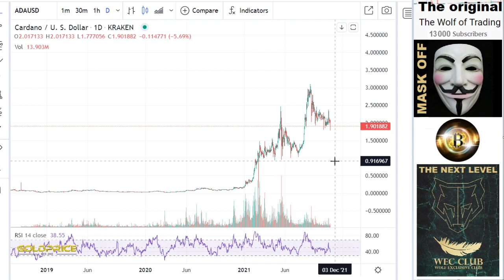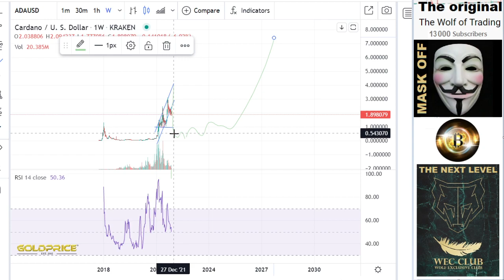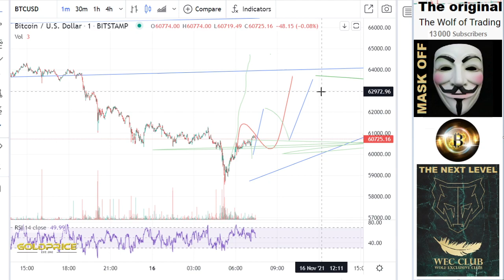Emergency analysis Cardano Cardano ADA WATCH Analysis Price Prediction Best Crypto